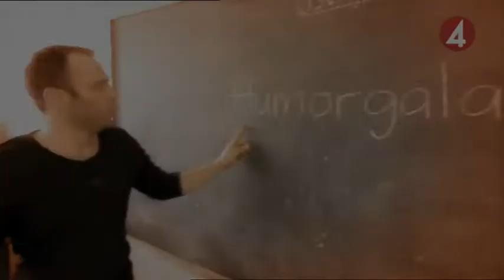Trailer Humorgalan- För varenda unge i TV4 1 maj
Den 1 maj sänds Humorgalan- För varenda unge direkt från Cirkus i Stockholm i TV4. Humor blandas med allvar när UNICEF värvar Världsföräldrar. David Hellenuis, UNICEFs nya ambassadör och Kristin Kaspersen leder galan som så många gånger förr och vi ser fram emot en känslomässig berochdalbana med komiker som Robert Gustafsson, Morgan Alling, Christine Meltzer, Peter Magnusson och många många fler. Pernilla Andersson, Ison & Fille, tommy Körberg, Pernilla Wahlgren, Stephen Simmonds och många många fler står på scen!